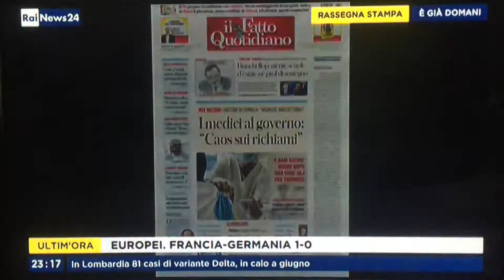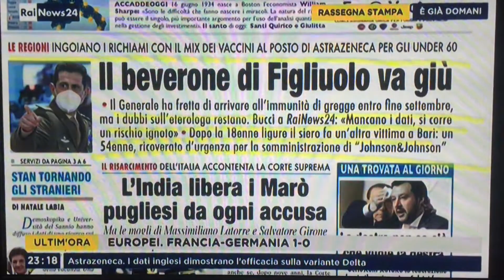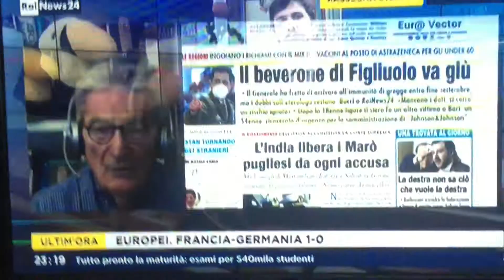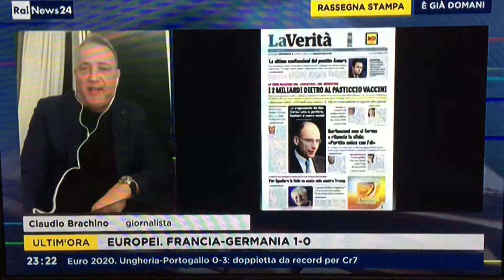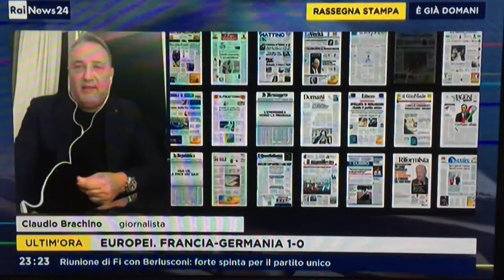Vaccini, le Regioni mandano giù il beverone di Figliuolo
Alla fine tutti d'accordo sull'uso di altri sieri per i richiami dei vaccini AstraZeneca, per chi ha meno di 60 anni. Nonostante l'assenza di dati certi sulla bontà della soluzione assunta dal Governo.
Giancarlo Usai ne parla con Claudio Brachino e Gianfranco Pasquino nella rassegna stampa di RaiNews24 su Rainews, commentando la nostra prima pagina di oggi, 16 giugno.